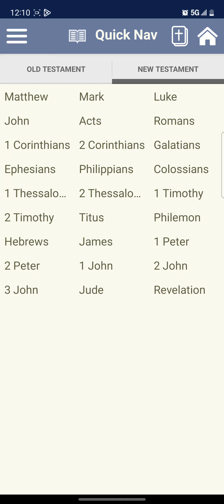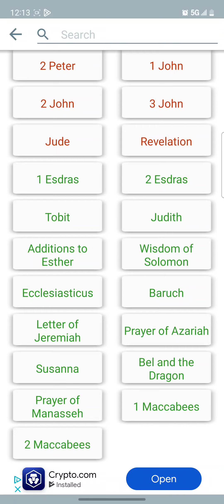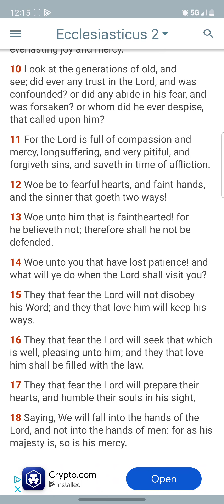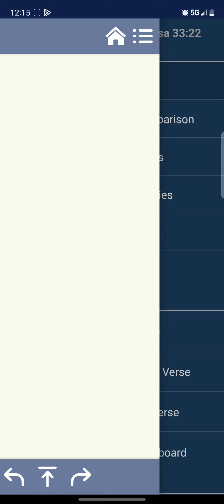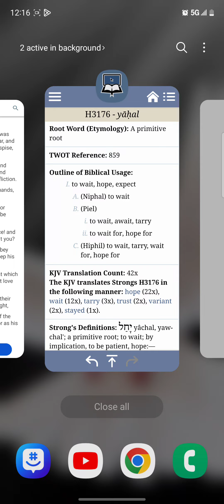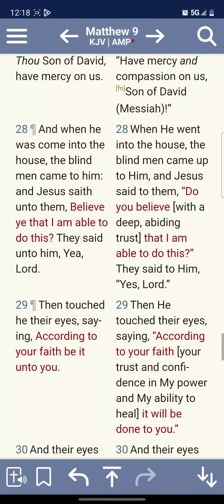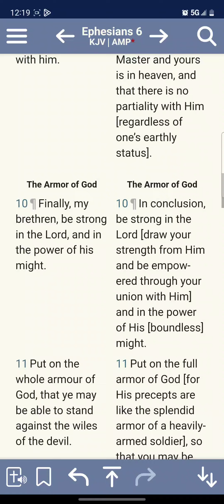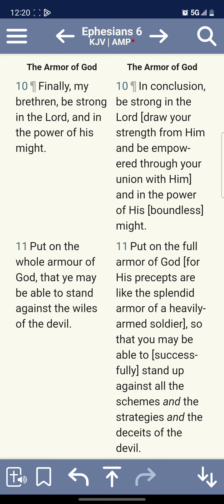Faith Is Spiritual Power 🔋